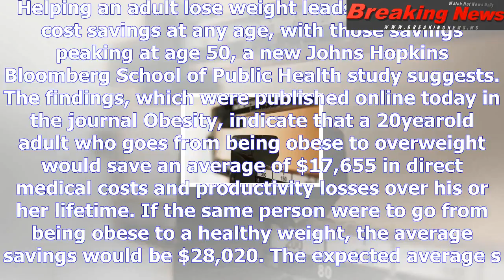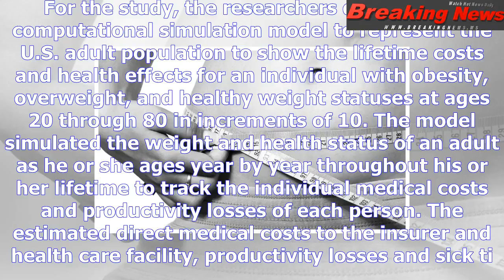Losing weight at any age leads to cost savings, johns hopkins study suggests